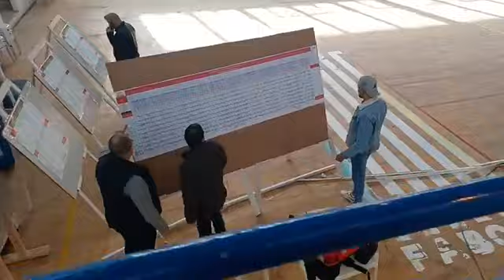باجة : نهاية عملية التجميع وفرز الأصوات بالقاعة الرياضية المغطاة